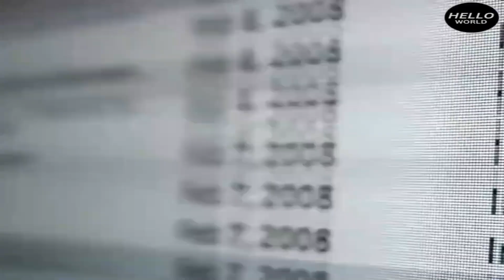Brian Johnson known as Liver King is an American fitness influencer and businessman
Brian Johnson, known as Liver King, is an American fitness influencer and businessman recognized for promoting an “ancestral lifestyle.

Brian Johnson, widely known as the Liver King, is an American fitness influencer and entrepreneur celebrated for advocating an “ancestral lifestyle.” He emphasizes natural living, promoting diets rich in whole foods, particularly organ meats, and encouraging a connection with nature through outdoor activities and rigorous physical fitness. His approach combines elements of paleo and primal diets, aiming to inspire followers to reclaim their health and vitality by adopting practices he believes align with human evolution. Despite his controversial methods and extreme persona, Liver King's impact on the fitness community has sparked conversations about nutrition, wellness, and the modern lifestyle

👍 **Like** this video if you found it interesting and **share** it with your friends!

💬 **Comment** below who you think will be the richest person next year!